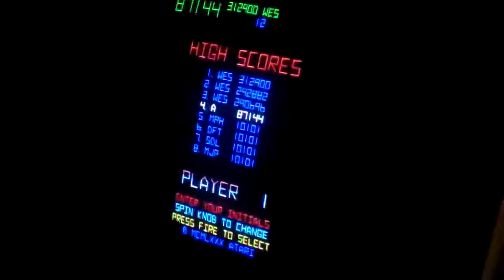tempest_blue.MP4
TEMPEST!  A classic.  There are the easy blue levels, the harder red levels, the seemingly impossible yellow levels, and finally the yet to be "seen" by me invisible levels.